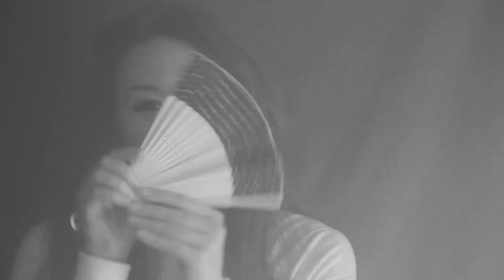CHAINE INFINIE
this is the first single from the upcoming ep (apr 16, 2013) CHAINE INFINE. directed by aeron archambault